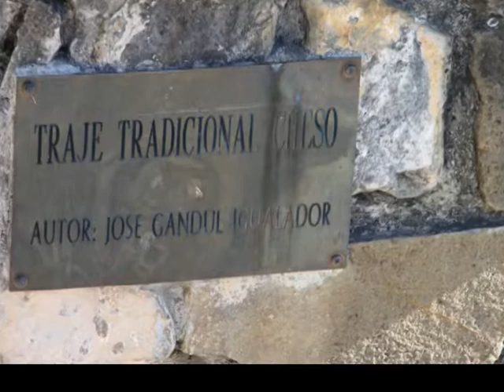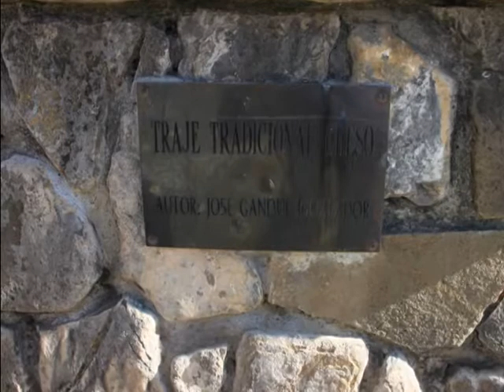Traje tradicional de Hecho